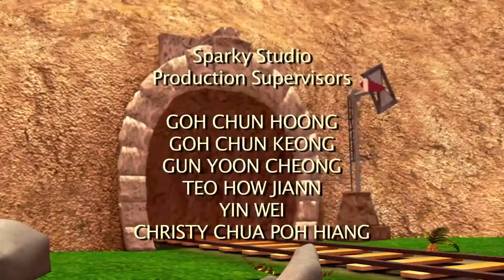Amazing TRAIN DINOSAUR ON YOUTUBE 2019 The Old Spinosaurus & the Sea